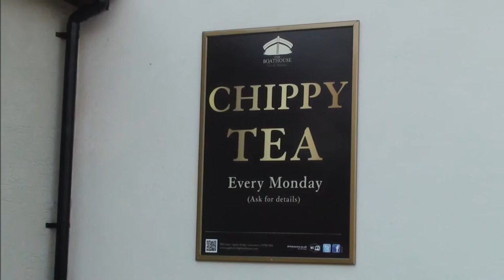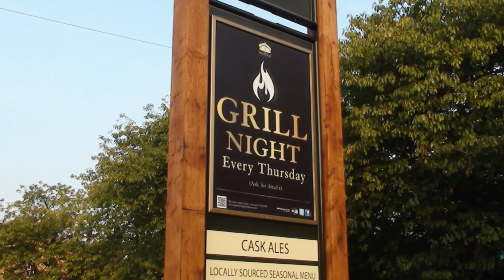September 10, 2014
The Boathouse Pub & Kitchen, Appley Bridge